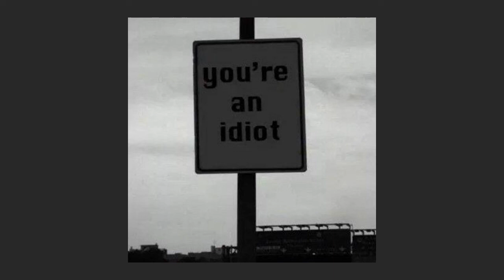El Nadie - Una Canción Gris